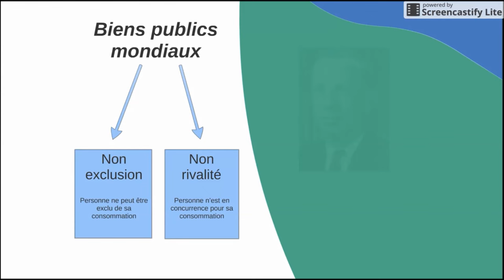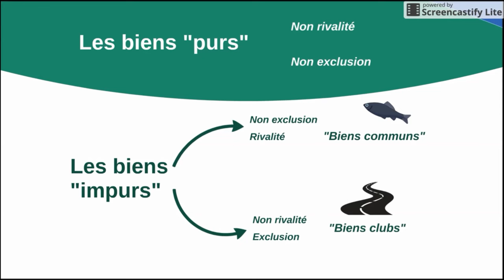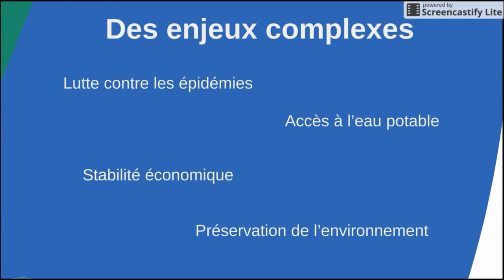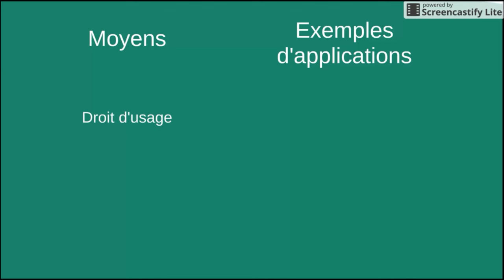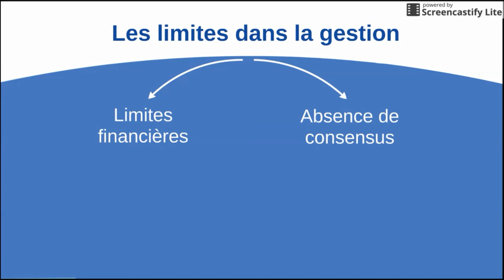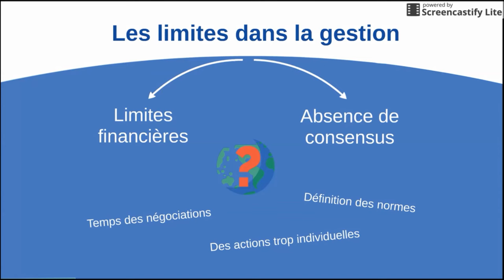BTS Economie - Th6 Chap2 : Les biens publics mondiaux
Cours d'économie de BTS 2ème année. Commentaire du cours donné aux étudiants. Ressource de classe inversée.